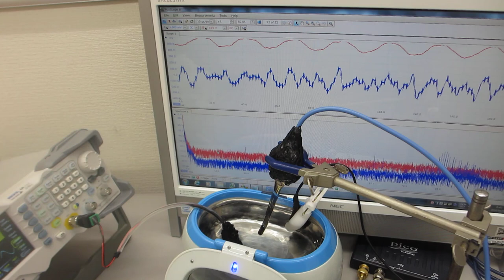スイープ発振によるメガヘルツ超音波を追加した、超音波洗浄器（42kHz 26W）実験